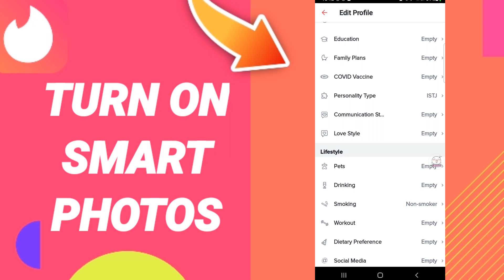How To Turn On Smart Photos On Tinder App